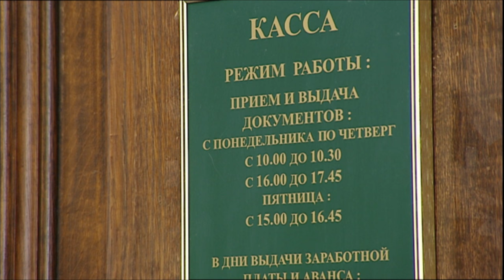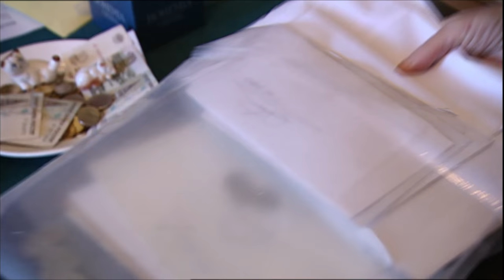圣彼得堡冬宫有一群女沙皇钦定的流浪猫(中文字幕)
俄罗斯圣彼得堡的冬宫博物馆里生活着一群流浪猫。从250年前开始，就有一群猫住在这里，女沙皇叶卡特琳娜用这些猫对付皇宫里的耗子。后来猫群逐渐壮大，并且生存到现在。目前这里有将近70只流浪猫还在享受着工作人员的特殊照顾。

Original title: Eremitage - Palast der Katzen (360° GEO Reportage)